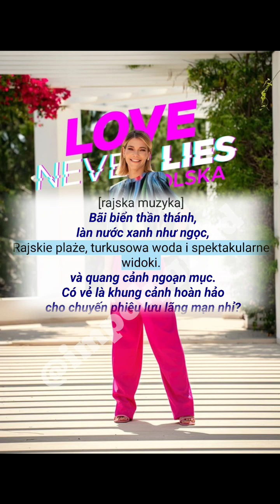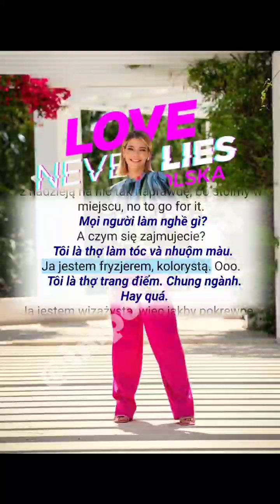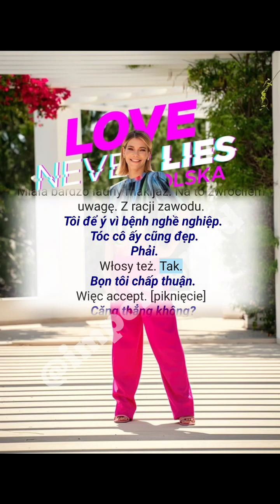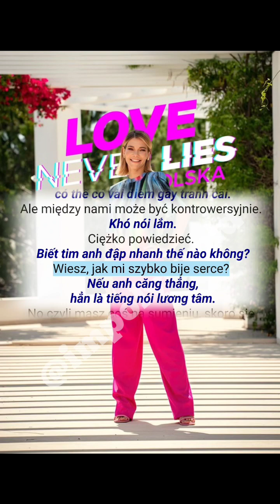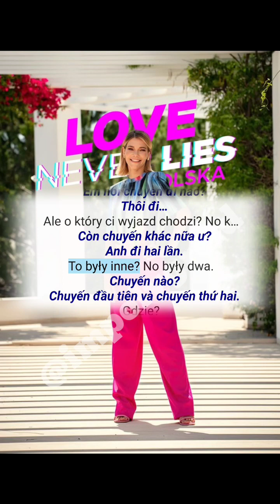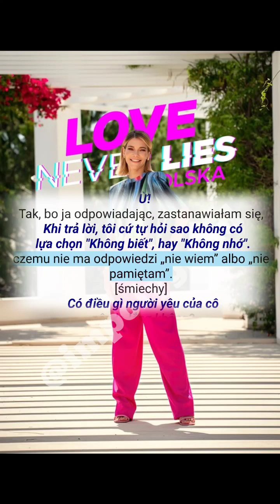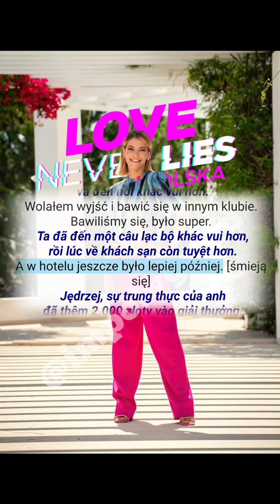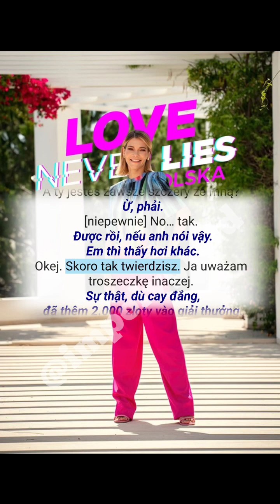Học Tiếng Ba Lan 🇵🇱 Cùng Mình Luyện Nghe Tiếng Ba Lan Giao Tiếp Thực Tế Hiệu Quả & Hoàn Chỉnh Nhất 1